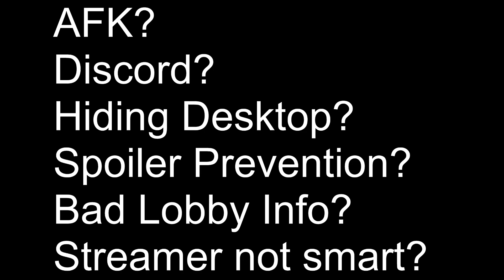Rocket League: Ball missing practice :